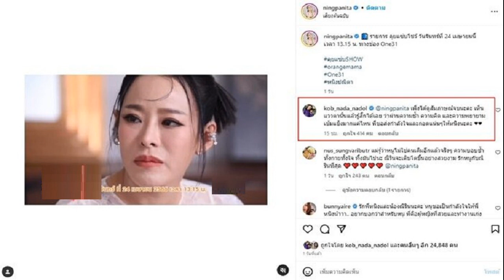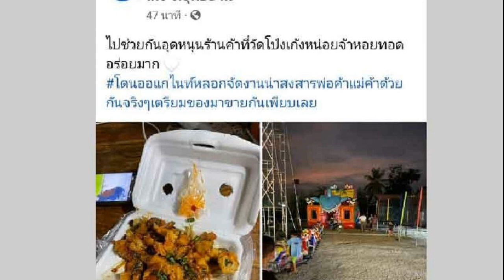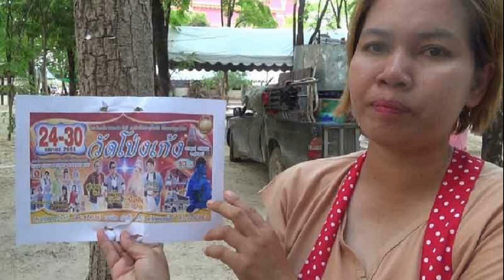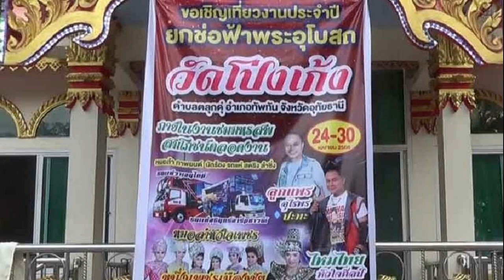กบ สุวนันท์ เผยกับ หนิง ปณิตา หลังเพิ่งได้ดูคลิปจนจบเปิดใจช้ำปมสามี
เห็นแววตานั้นแล้วรู้สึกได้เลย กบ สุวนันท์ บอกกับ หนิง ปณิตา หลังเพิ่งได้ดูคลิปจนจบเปิดใจช้ำปมสามี ส่งกำลังใจและกอดแน่นๆให้หนิง

สะเทือนวงการบันเทิงปมเตียงหัก หลังจาก หนิง ปณิตา ออกมาเปิดใจ เตรียมหย่าตามที่ จิน จรินทร์ ธรรมวัฒนะ สามีขอหย่า เพราะไม่อยากเกลียดกันยังอยากเป็นพ่อแม่ของลูกที่ยังเป็นเพื่อนกันได้ โดยอยู่ระหว่างรอสามีมาเซ็นข้อตกลงเรื่องลูก แต่สามีก็ยังไม่มาดำเนินการให้เรียบร้อย โดยห่วงที่สุดคือลูกสาว ทั้งยังใช้สิทธิ์ของการเป็นภรรยาหลวง ยื่นฟ้องบุคคลที่ 3 ศาลรับฟ้องแล้วนั้น
ท่ามกลางกำลังใจของทั้งคนบันเทิง และแฟนๆ ขณะที่พบว่าในอินสตาแกรมของ หนิง ซึ่งได้โพสต์คลิปเปิดใจของตัวเองขณะไปออกรายการถึงเรื่องปัญหาชีวิตคู่ดังกล่าว กบ สุวนันท์ ได้เข้ามาคอมเมนต์ใต้โพสต์ด้วยความเป็นหัวอกคนเป็นแม่เหมือนกัน พร้อมทั้งส่งกำลังใจให้สาวหนิงด้วยว่า

@ningpanita เพิ่งได้ดูสัมภาษณ์จบนะคะ เห็นแววตานั้นแล้วรู้สึกได้เลย ว่าผ่านความช้ำ ความคิด และความพยายามเข้มแข็งมากแค่ไหน พี่ขอส่งกำลังใจและกอดแน่นๆให้หนิงนะคะ